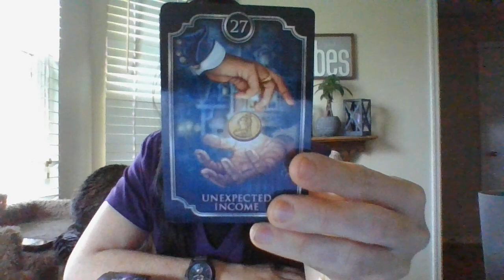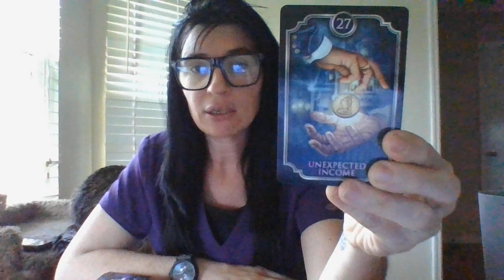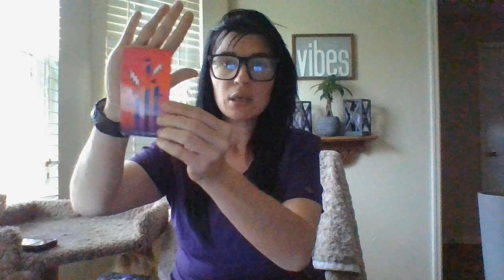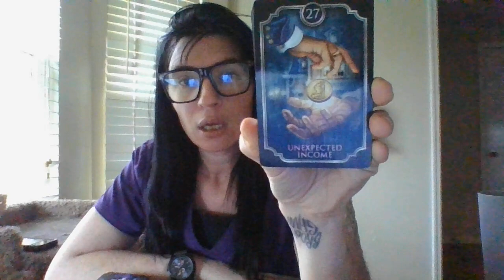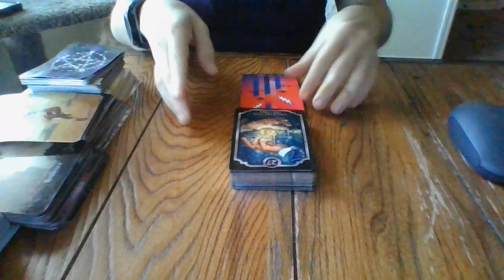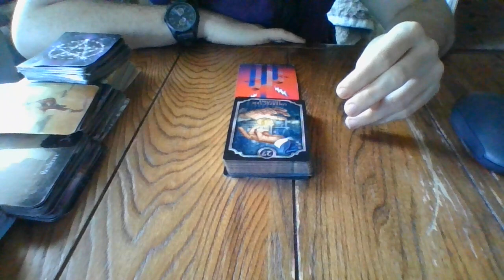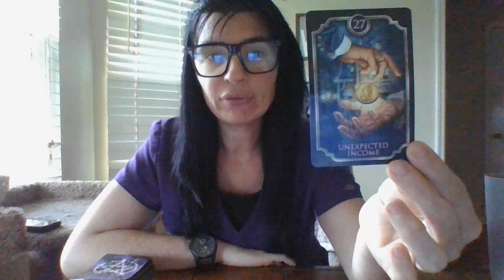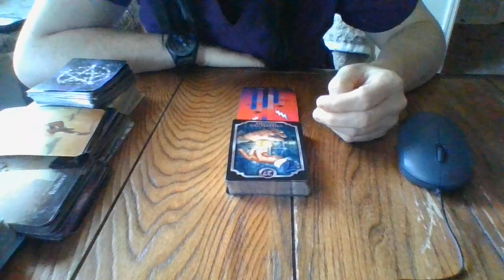4/22-A READER'S BUISNESS ABOUT TO SURGEINAPOSWAY! PEOPLEVIEWINGYOURCHANNELFORSNEAKY,STRATEGICREASONS